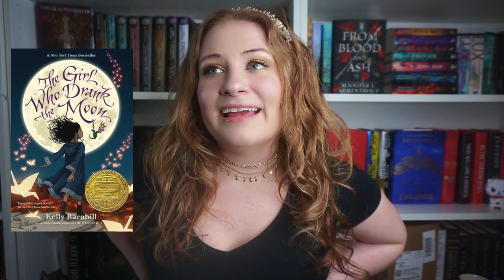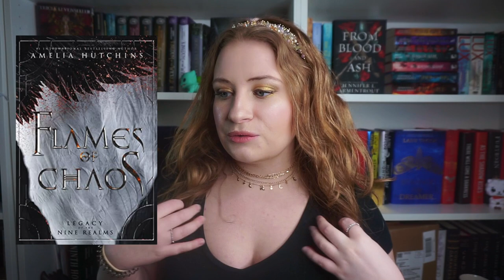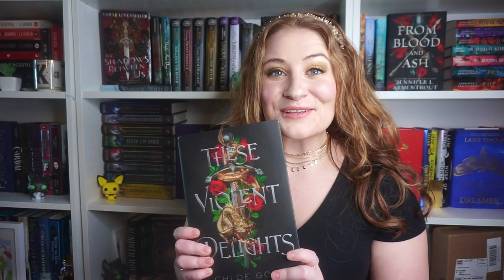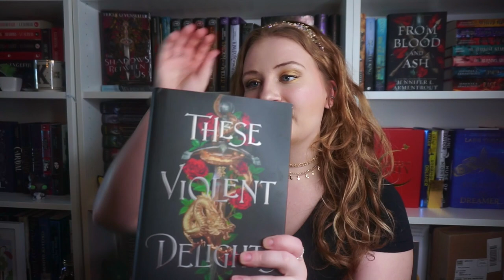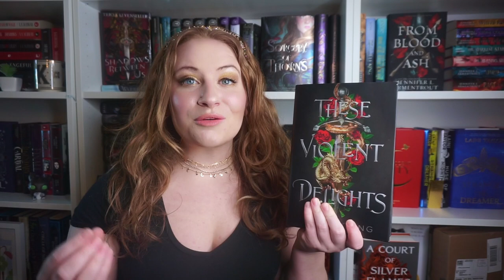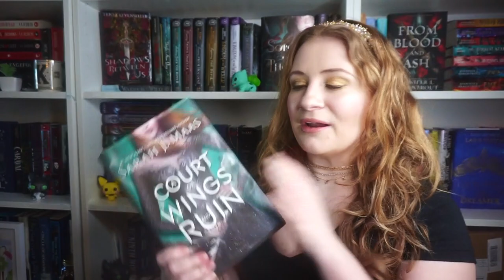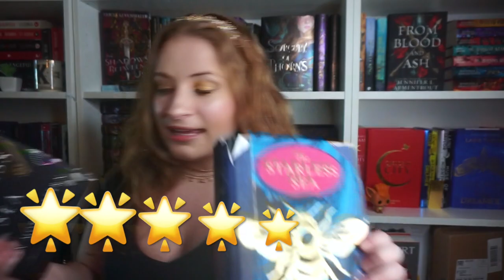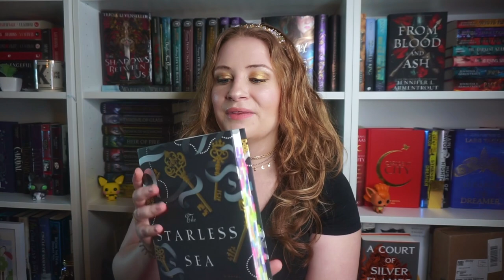JANUARY WRAP UP